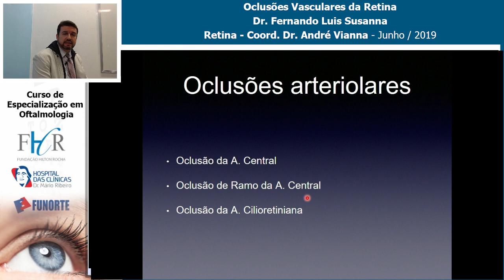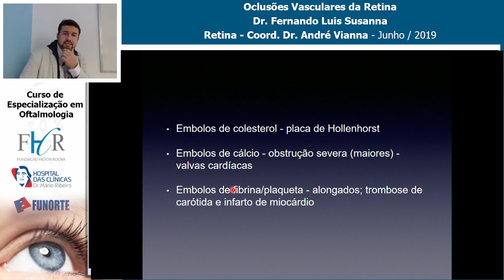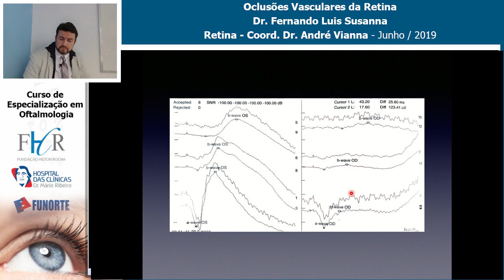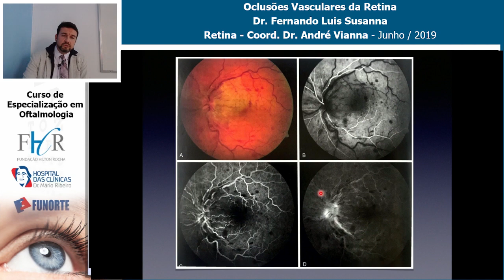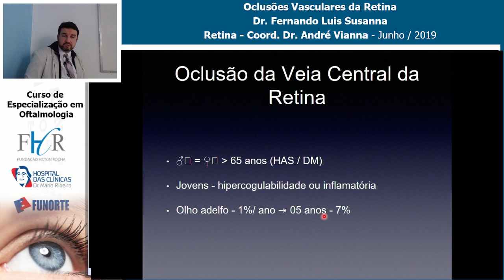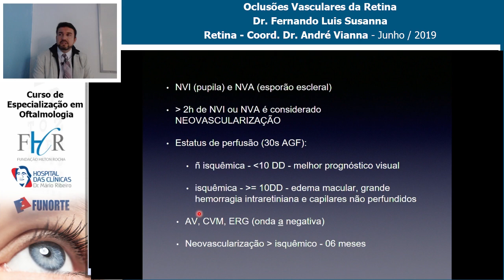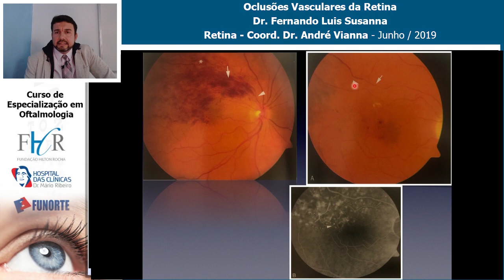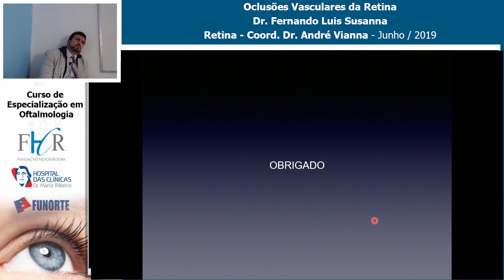Oclusões Vasculares da Retina - Fernando Luis Susanna - Retina